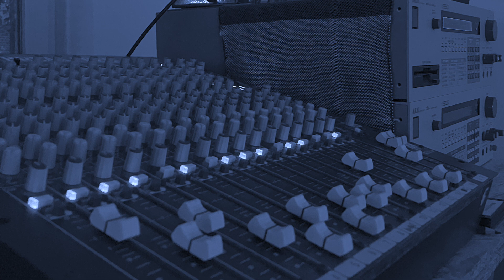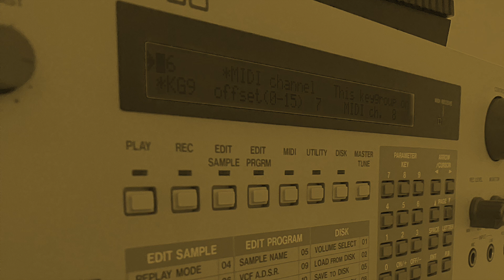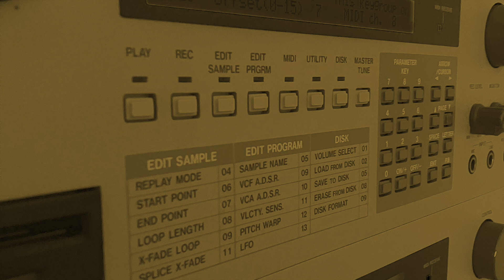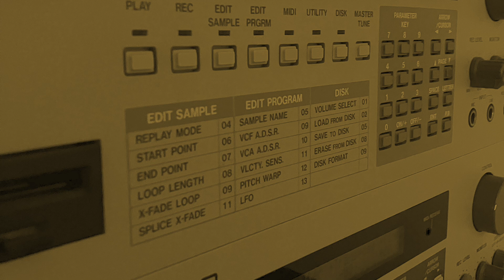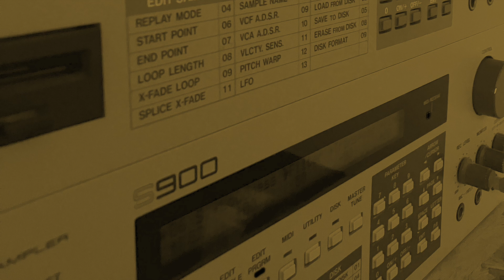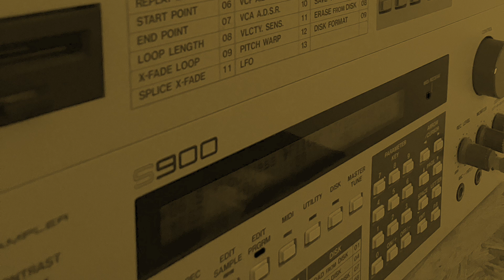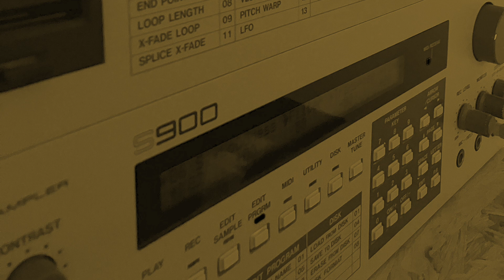BREAK IT UP - AKAI S950 + S900 DEEP HOUSE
Sounds coming from the Akai s950 + s900
Mixed on the A&H Desk
Sequenced, recorded, mastered in Ableton Live